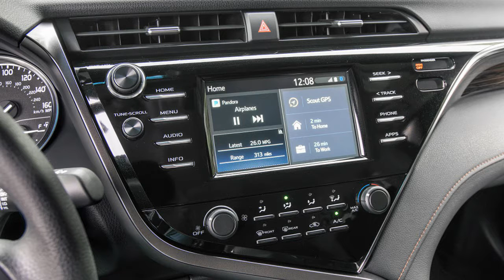WOW !!! Amazon Alexa will become co pilot at Toyota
Numerous carmakers have introduced Amazon Alexa voice commands which will activate the locks and climate control on the cars, but Toyota goes a step further with Alexa integration by bringing Alexa straight into the car. Starting in 2018, Toyota will join the likes of BMW by providing the entire Alexa voice-controlled app in Toyota and Lexus vehicles with either EnTune 3. 0 or EnForm 2. 0 infotainment systems. Though Toyota does not specifically say which models, we suspect the Camry and Sienna will certainly be the very first, since they are the only real Toyotas with EnTune 3. 0. With Lexus, the LC, NX, RC, and LS models all have available EnForm 2. 0, so any or all of these could get Alexa in 2012.

Toyota suggests numerous ways users could use Alexa inside the car, for example to take notes and setting reminders, activating apps, or for controlling other smart devices, such like the heating and cooling in your house. That suggestion rings strongly to those of people inside the midst from the bomb-cyclone winter storm. We imagine you will probably even have the ability to order goods from Amazon, too.